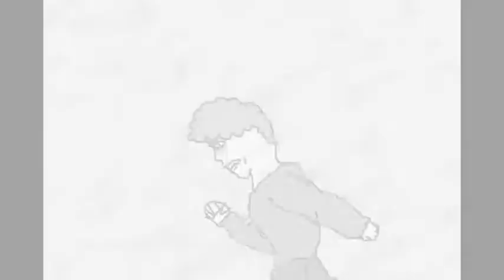JonJon's Bizarre Adventure: Episode 1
the first official episode